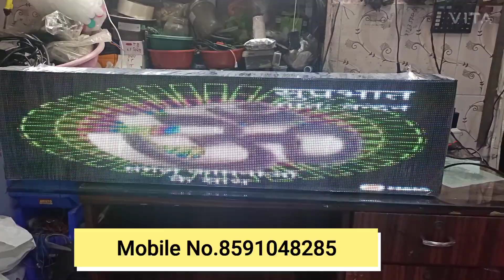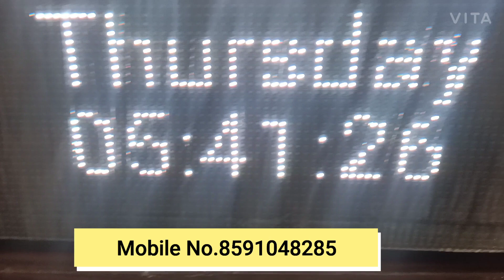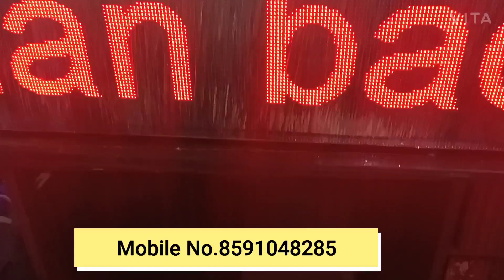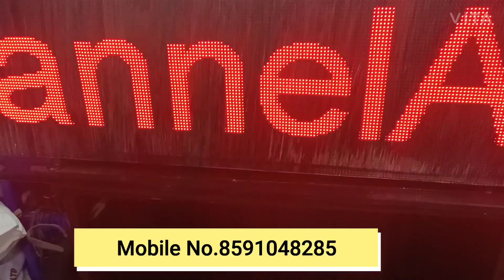P4 board video wala